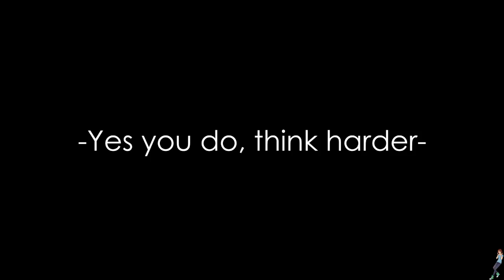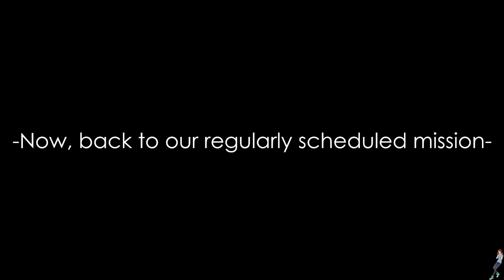Fort Frolic (part 2) - Meg Plays BIOSHOCK (Episode 10)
I just feel bad for all these guys. Fitzpatrick, Finnegan, Cobb, Rodriguez... victims of circumstance. And for what, some kind of insane version of "art"? I mean, it's totally edgy, but c'mon.

Bioshock is a project I've had in the works for years. Literally - the first episode was rendered on 4/17/14. This is exactly a month before I met my (now) husband, and includes a marriage, a move, a job, and lots of school.